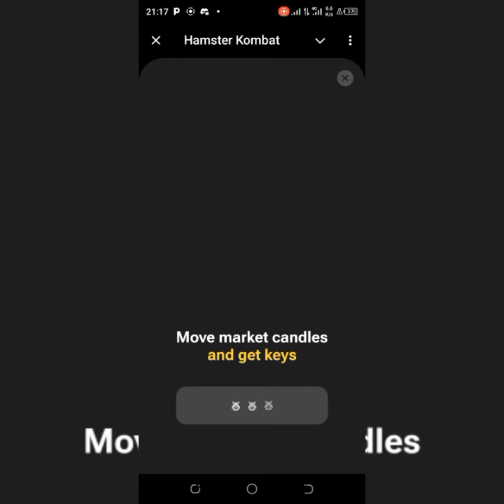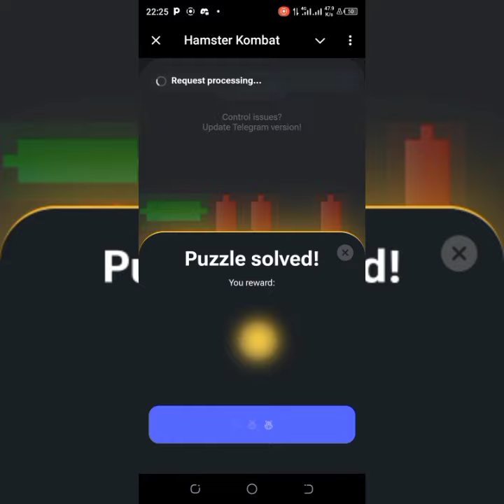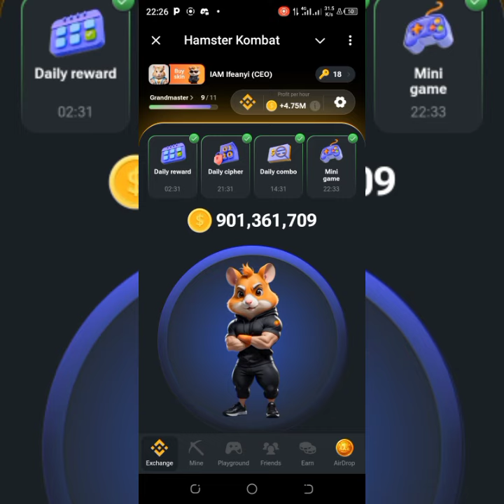Hamster Kombat Move Market Candles and Get Keys August 7